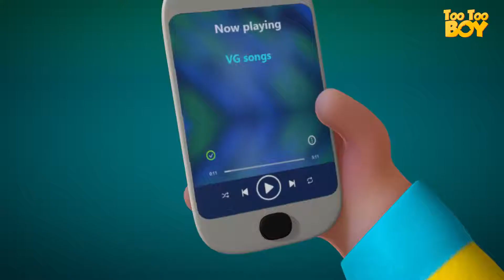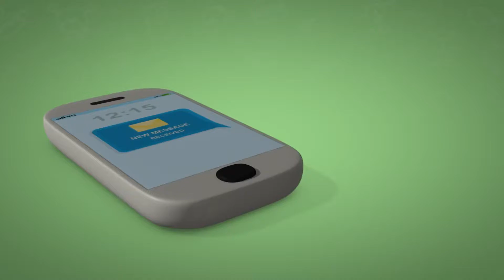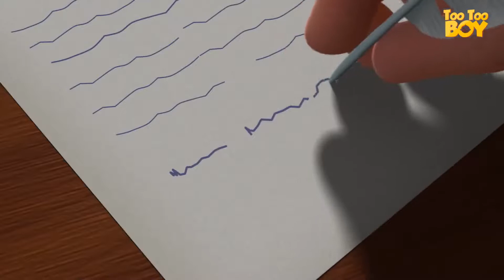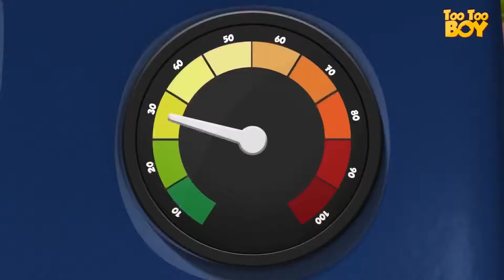Popular kids shows 2019 | TooToo Boy Library Episode | Funny Cartoon Animation | Videogyan Kids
TooToo Boy Librarian Episode | Funny Cartoon Animation | Videogyan Kids Shows | Animated Comedy Show